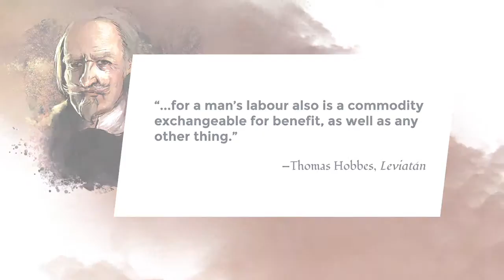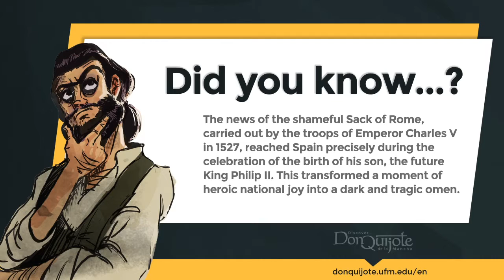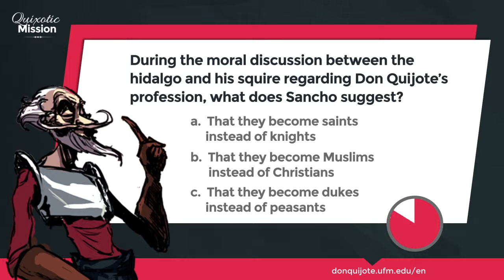Lesson 22 - Sancho's discourse on infamy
Credits
New Media | UFM 2015